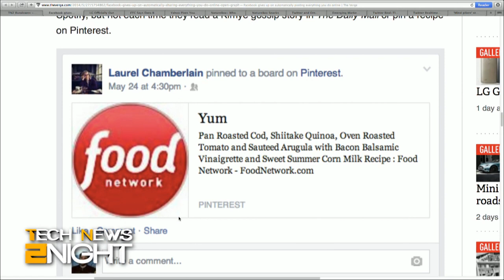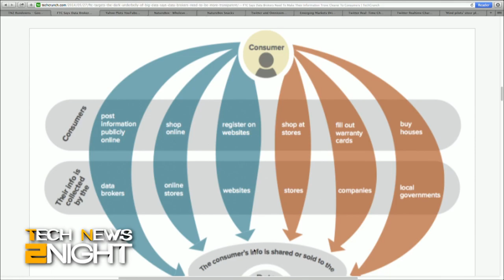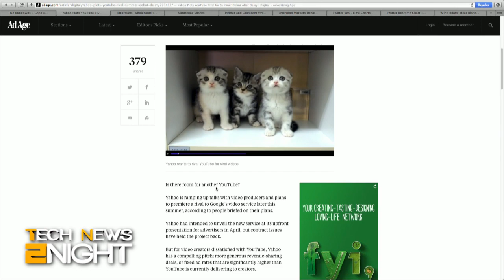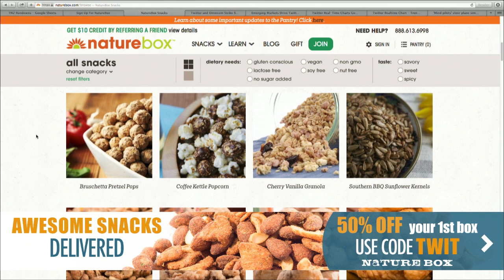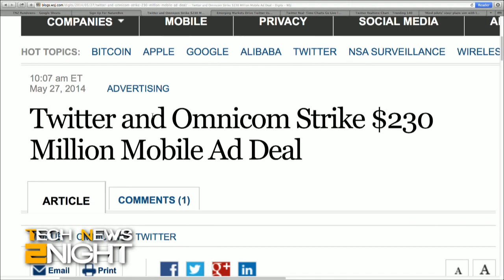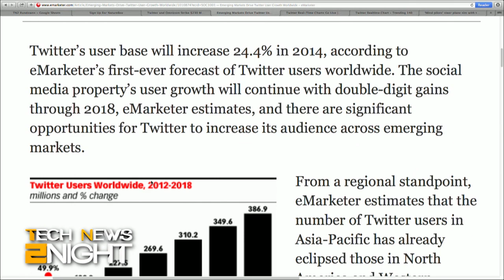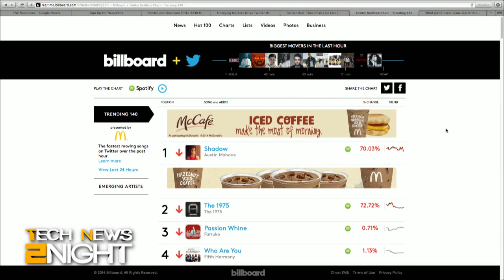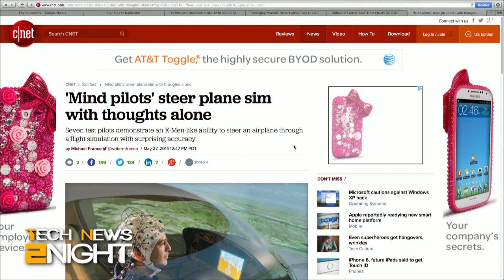Tech News Tonight 95: Twitter Partners with Omnicom, Billboard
LG G3 unveiled, FTC report says data companies collect too much, Twitter partners with Omnicom, controlling planes with thoughts, Facebook scrubs the News Feed, & more!